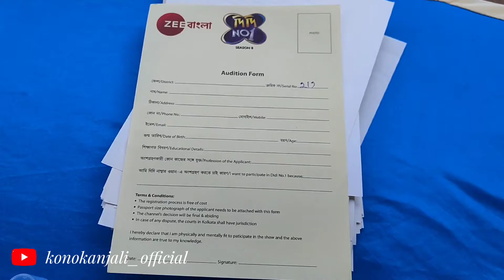Didi no 1 Audition at Durgapur A zone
Didi no -1 audition
part -1
konokanjali
eta amar group only female member ra join koro